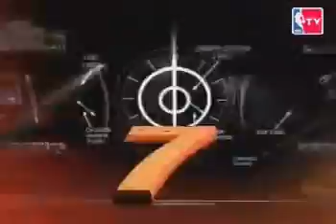NBA- top 10 dunks 2004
top 10 dunks 2004 and funny trailers for sprite